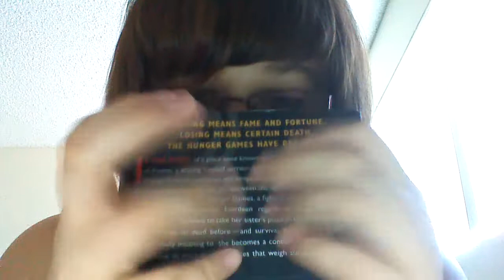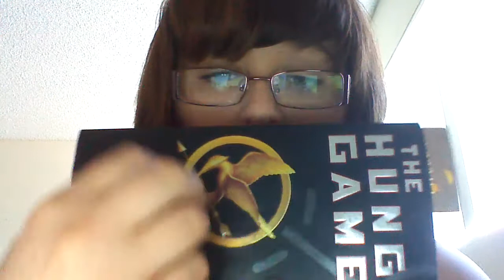ASMR Whisper reading series Continued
the end of Chapter 1 in the Hunger Games.

Me Reading in an up close whisper :)